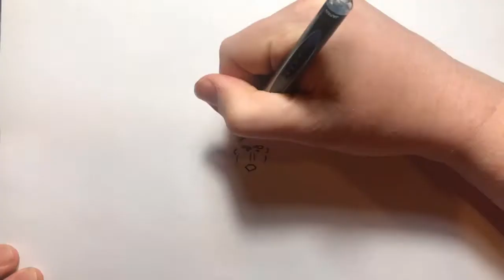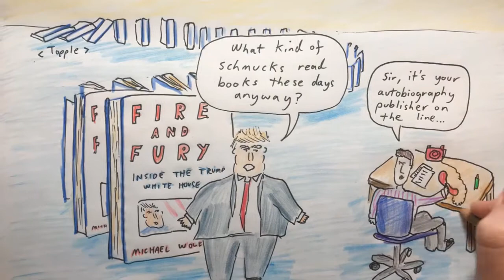2018 Jan 6 - Fire & Fury